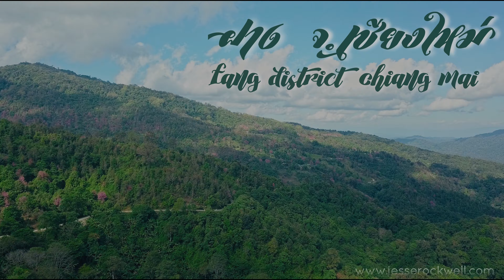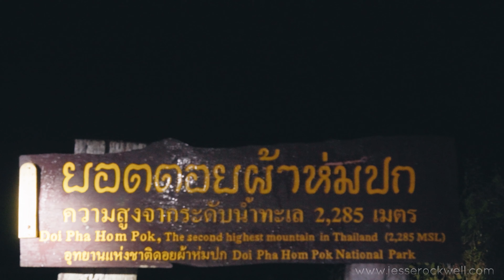A7Siii - การสำรวจ ฝางและดอยผ้าห่มปก - Exploring Fang District and Doi Pha Hom Pok - 4k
A 3 day trip to Fang in the northern region of Chiang Mai Province, Northern Thailand. Discovering Sakura Blossoms and summiting the 2nd highest peak in Thailand, Doi Pha Hom Pok, to watch the sun rise over the fog.